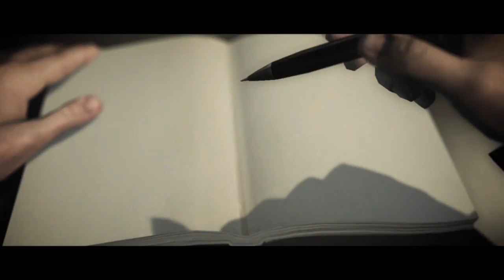Alan Wake Part 8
We lose the kidnapper, but now we have to deal with a new problem that's been building up this whole time.

Interested?
Sorry, no link, you can only get physical copies of this game now.